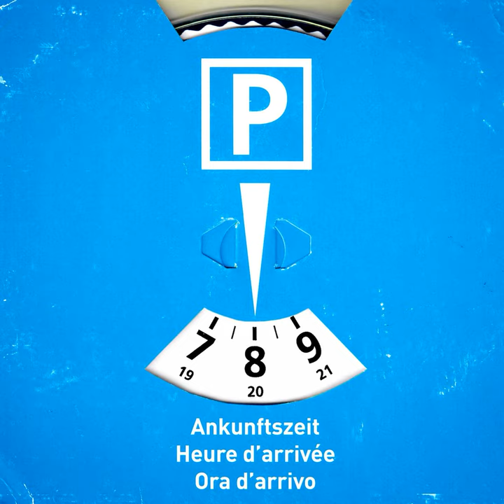Rendez-Vous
Rendez-Vous · The Vad Vuc · Jgor Gianola

Disco Orario

Producer: The Vad Vuc
Music  Publisher: Michele Carobbio
Composer  Lyricist: Michele Carobbio
Lyricist: Michele Carobbio
Music  Publisher: Michele Carobbio, Fabio Martino, Giacomo Ferrari, Davide Bosshard
Composer  Lyricist: Michele Carobbio, Fabio Martino, Giacomo Ferrari, Davide Bosshard
Composer: Michele Carobbio, Fabio Martino, Giacomo Ferrari, Davide Bosshard